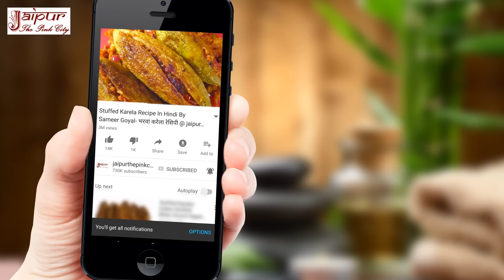शादी वाले हलवाई जैसे Chana Masala (छोला) घर पर कैसे बनायें Recipe in Hindi #257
शादी वाले हलवाई जैसे Chana Masala (छोला) घर पर कैसे बनायें Recipe in Hindi #257 @ jaipurthepinkcity

Today I will show you how to make chana masala at home in this recipe video in Hindi.

is video me aap dekhenge shadi wale halwai jaise chana masala ya chola masala ghar par banane ki recipe hindi me. Sonia Goyal is video me bilkul shadi jaise tasty delicious chana masala banana bata rahi hai.

chana masala recipe ke liye apko chahiye मोटा वाला काबुली चना, प्याज, लहसुन का पेस्ट, अदरक का पेस्ट, टमाटर प्यूरी, पिसा हुआ अनारदाना, साबुत जीरा, चना मसाला, चाट मसाला, गरम मसाला, नमक,  लाल मिर्च पाउडर,  लौंग, बड़ी इलायची ,  हरी इलायची,  तेज पत्ते, दालचीनी, आंवले का पाउडर, तेल

ye chana masala recipe aap chola bhautra, chola kulcha, chola chawal ke liye bhi use kar sakte hain

Jaipurthepinkcity channel brings a new recipe in Hindi every alternate day.